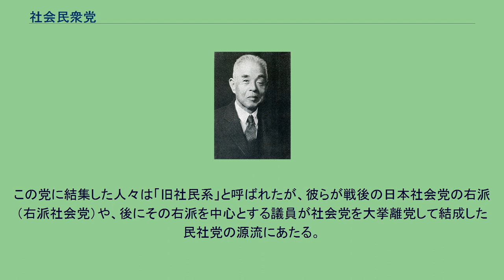社会民衆党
社会民衆党（しゃかいみんしゅうとう、旧字体：社會民衆黨）は、1926年（大正15年）12月5日に結成された日本の無産政党。
1926年（大正15年）12月5日、共産派に対する門戸開放の是非をめぐって労働農民党（1926年3月結成）を脱退した松岡駒吉や西尾末広ら右派の立場をとる総同盟幹部と、安部磯雄・堀江帰一・吉野作造らが合流して結成。
中央執行委員会議長にはユニテリアン教会の伝道団体・統一基督教弘道会会長の安部磯雄を選出したが。
その背景にはこの頃から顕著になりつつあったユニテリアン協会・惟一館（ユニテリアン）の社会運動進出があった。
書記長は片山哲が務めた。
社会民衆党は、当時まだ非合法だった労働組合の合法化を求め、組合同盟系の日本労農党や評議会系の農民労働党などと歩調を合わせた活動を行った。
初めての男子普通選挙となった1928年（昭和3年）の総選挙では委員長・安部（東京2区）、西尾（大阪3区）、鈴木文治（大阪4区）、亀井貫一郎（福岡2区）が当選した。
1931年（昭和6年）に満州事変が起こると、これを支持する赤松克麿や嶋中雄三などの国民社会主義に傾く勢力と、反資本主義・反共主義・反ファッショ主義のいわゆる三反主義を堅持しようとする片山・鈴木・松岡などの勢力に党内が二分され、これが翌年4月の党中央委員会で少数派となった赤松派が全員離党するという事件に繋がる。
1931年7月には、新労農党と全国大衆党の新党結成に向けた動きに呼応した社会民衆党の合同賛成派（三党合同実現同盟）が合流して全国労農大衆党を結成したが、さらに1932年7月にその全国労農大衆党と社会民衆党が合同して社会大衆党を結成した（安部磯雄委員長・麻生久書記長）。
この党に結集した人々は「旧社民系」と呼ばれたが、彼らが戦後の日本社会党の右派（右派社会党）や、後にその右派を中心とする議員が社会党を大挙離党して結成した民社党の源流にあたる。